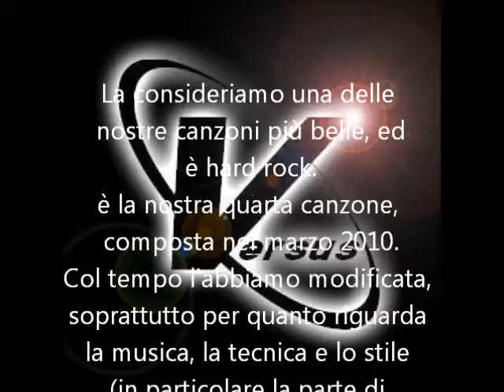Errori VSS (versione album)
Ascoltatela! Una delle nostre canzoni, hard rock. testo e musica inventato. registrata a pezzi: batteria, basso, chitarra elettrica, voce, synthesia.